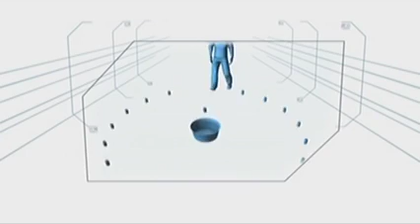Minute To Win It Last Teen Standing January 20, Date LEVEL 1